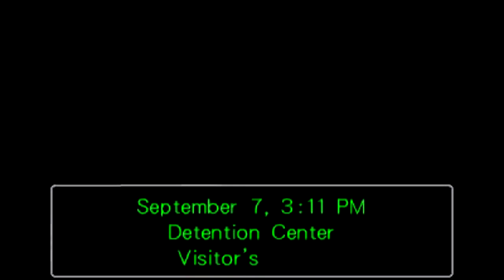Ace Attorney Trilogy - Phoenix Wright: Ace Attorney - Turnabout Sisters Pt. 5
We investigate only to find that something seriously isn’t right. Just when things can’t get any worse huh?

Ace Attorney Trilogy
Phoenix Wright: Ace Attorney
Case 2: Turnabout Sisters

Mia Fey is wrapped in a high stakes trial in which she hides some evidence in "The Thinker", a clock-like statue that she received from Larry Butz. She asks her younger sister Maya Fey to hold onto the evidence. But when she arrives followed by Phoenix Wright, they find Mia slumped against the wall murdered by the very same clock. An eyewitness along with circumstantial evidence lands Maya in jail for the crime and it's up to Phoenix to prove her innocence.